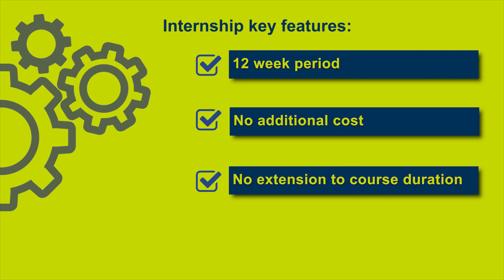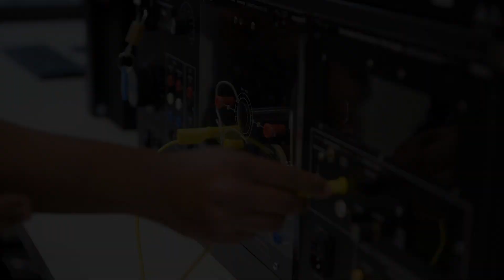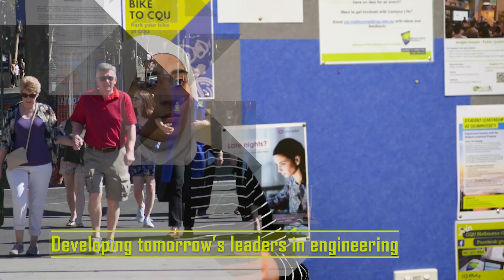Developing future engineers through internship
Relevant real-world work experience is crucial in developing students’ employability and employment prospects. That’s why we equip our students with as much industry experience as possible during their studies, so they can graduate with that extra edge that sets them apart from the rest. Here our Master of Engineering students talk about their internship experience with leading engineering companies, why they had chosen this path, and the hands-on work they did during their 12 week internship period.

CQUniversity offers three majors in our Master of Engineering: civil, electrical and mechanical. What’s your calling?

To find out more about studying at CQUni, visit our